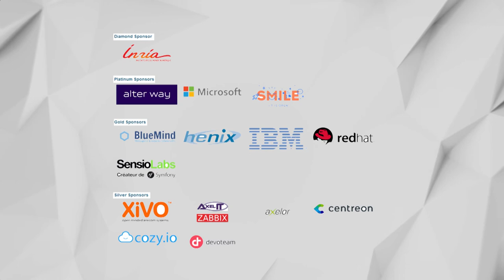OSSPARIS17 [INTERVIEW] Thibaud BESSON, Ingénieur avant-vente, IBM